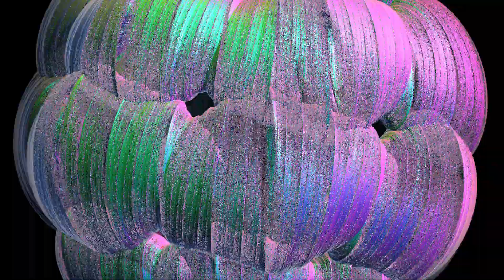Great Fractals animations 2472 4k